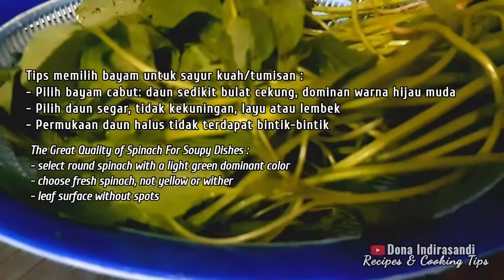RESEP SOP BAYAM SAYAP AYAM DAN TIPS MENGOLAH BAYAM DENGAN TEPAT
Sop bayam sayap ayam adalah hidangan lezat sayur berkuah yang diolah dengan bumbu dan bayam pilihan dimasak dengan campuran sayap ayam juga pelengkapnya soun dan bawang goreng,  menjadikan sayur ini kaya akan rasa. Cocok sekali untuk menu sehari-hari karena selain lezat dan kaya serat, sayur ini juga dinilai sangat ekonomis..

Bahan.
Bayam
Wortel
Sayap ayam
Bawang putih
Lada halus (optional)
Kecap ikan
Garam
Sedikit gula pasir unt menyeimbangkan rasa (optional)
Air
Minyak goreng

Pelengkap
Soun

Cara dan tips memasaknya, tonton ya videonya sampai selesai karena banyak tips menarik di setiap scene nya.

Selamat menonton dan selamat mencoba resep2nya